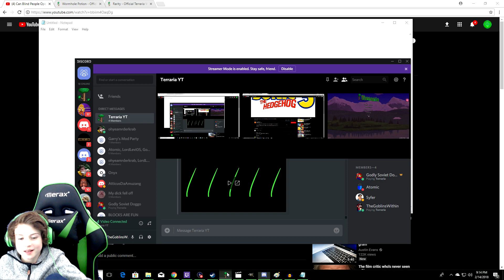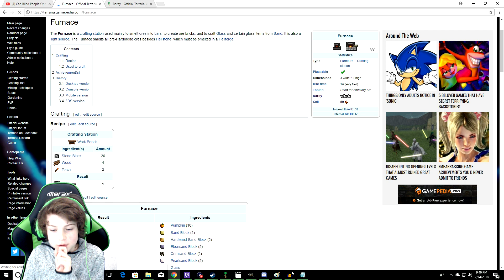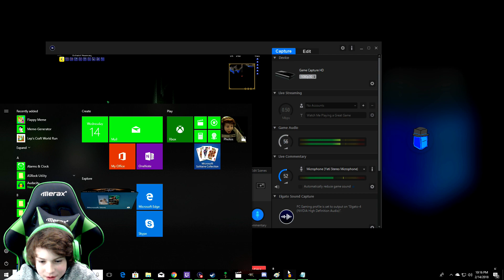Building A Underground Base!!! || Terraria Multiplayer Expert Mode - Part 4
Nintendo info:

NNID: Jspru1980